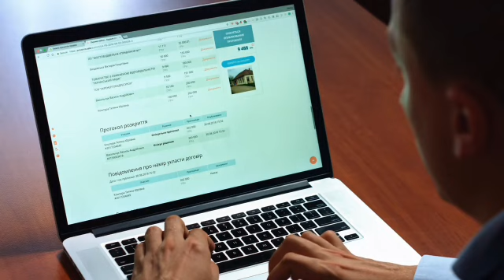wap pran randevou visa imanitè Bresil la san pwoblèm siw fèsa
🔴Cardo info7
Mèsi paskew gade yon video sou chanèl la,pa bliye abonew avèk chanèl la,like video a,patajel pou anpil moun kapab wèl tou.pa bliye bay avi paw nan espas kòmantè yo.

Men saki entèdi sou chanèl la :
1)Pa reposte video chanèl la sou chanèl paw pou youtube pa sanksyonew.
2)Pa joure nan espas kòmantè yo svp,si genyon bagay oupa renmen ou ka jus inyore video a
3)Pa mete link nan espas kòmantè yo svp

Cardo info7🙏.